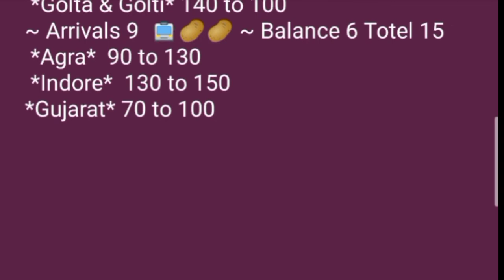Gultekadi Market Yard Pune ONION REPORTS 23/6/2021